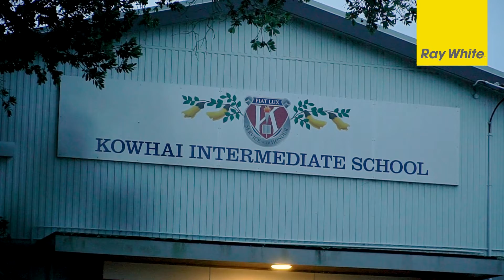18 Second Avenue | Kingsland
Richard Thode & Andrew Milne | Ray White